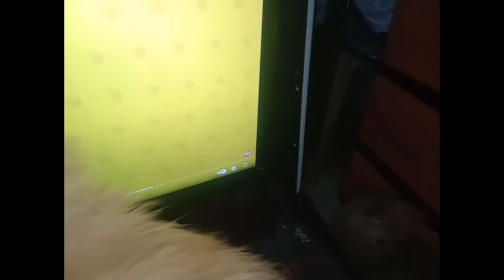PERSIAN CAT PLAYING CATCH MOUSE